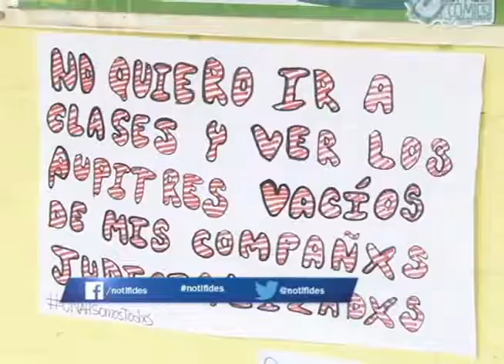MEU se opone al retorno de clases para esta semana como fue convocado por autoridades de la UNAH.